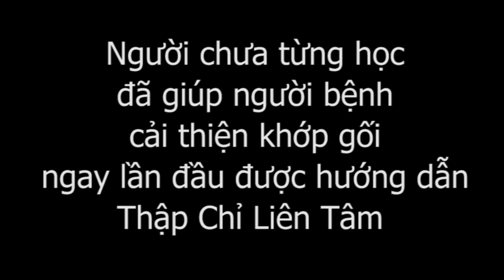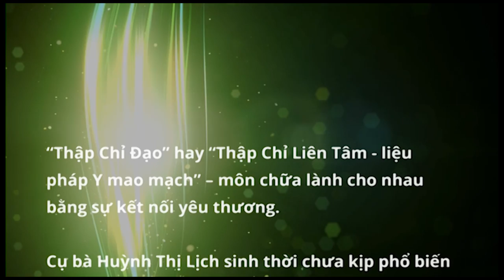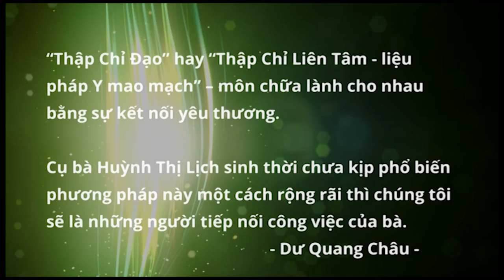Người chưa từng học mà giúp cải thiện đau khớp gối nhanh khi được hướng dẫn Thập Chỉ Đạo